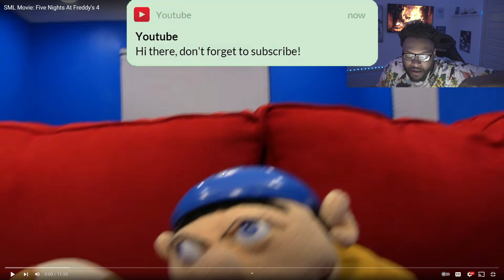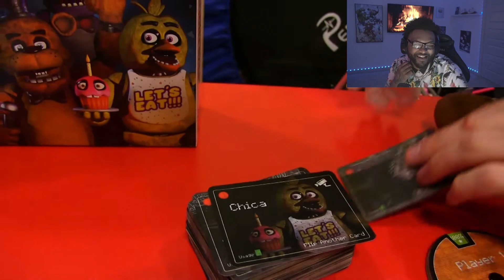SML Movie: Five Nights At Freddy's 4 *REACTION*